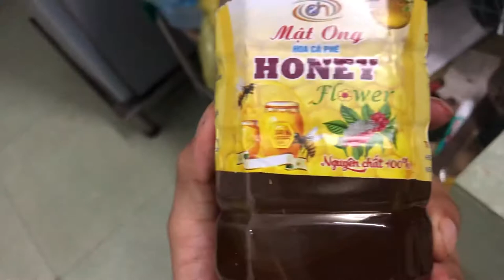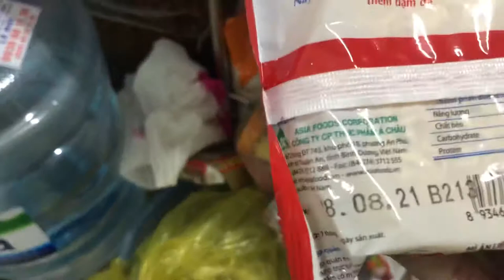Cháo đậu đỏ kimchi mật ong siêu ngon thêm 1 món ăn mới dành cho tu tiên